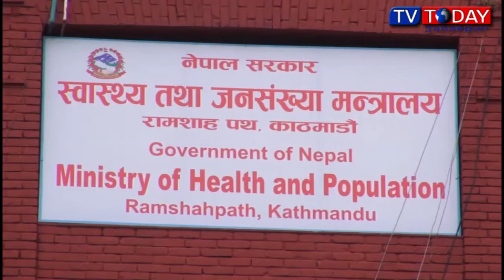Today Maithili News By Jyoti Jha 27 February 2021